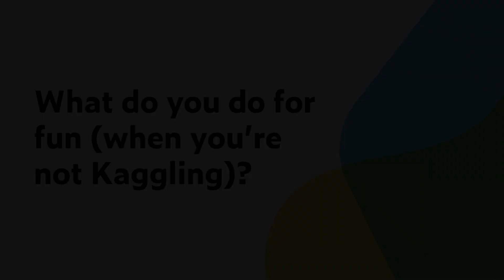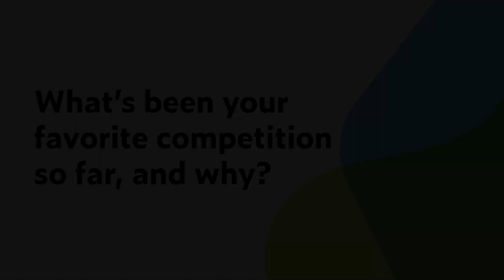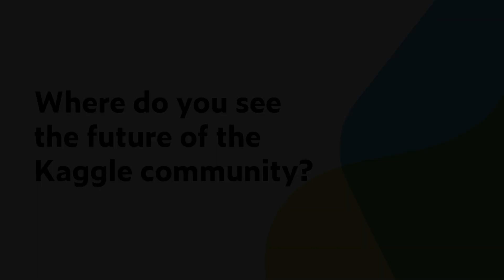Interview with Competitions Grandmaster Dmitry Efimov | Kaggle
Dmitry Efimov is a Kaggle Competitions Grandmaster, having top placements in competitions such as Risky Business, Cervical Cancer Screening, and West Nile Virus Prediction.

TIMESTAMPS
0:00 Introduction
0:15 When did you first discover Kaggle?
0:29 What do you do for fun (when you're not Kaggling)?
0:48 What kind of work do you do outside of Kaggle?
1:10 When you started on Kaggle did you think you would achieve Grandmaster status?
1:41 What did becoming a Grandmaster mean to you?
2:06 What is the most useful tool or skill you learned on Kaggle?
2:46 What's been your favorite competition so far, and why?
3:13 Where do you see the future of the Kaggle community?
3:48 What advice would you give to someone first starting out on Kaggle?